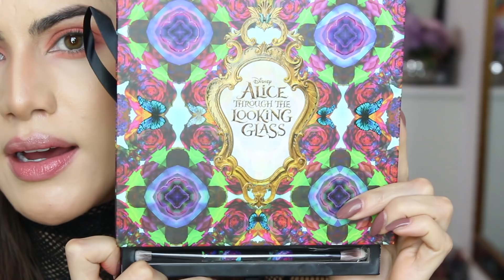Maquiagem PABLLO VITTAR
Vaidosas,

O video de hoje é com tutorial inspirado em uma das maquiagens baphoooo de Pabllo Vittar! Sei o quanto vocês amam make inspiração e como estou APAIXONADA e viciada em Pabllo Vittar, resolvi tentar criar uma make parecida com uma que ela usou. Espero muito que gostem!!